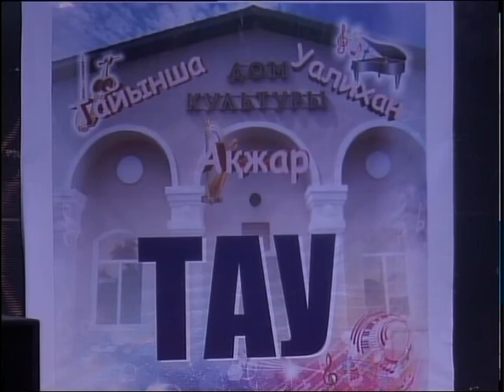Конкурс в областной филармонии Рус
Конкурс профмастерства среди работников культурно-досуговой сферы
прошел в Петропавловске. Яркие, креативные, веселые - такие номера представили его участники на суд зрителей и жюри. Кто сделал это лучше всех, узнаете из нашего следующего сюжета.